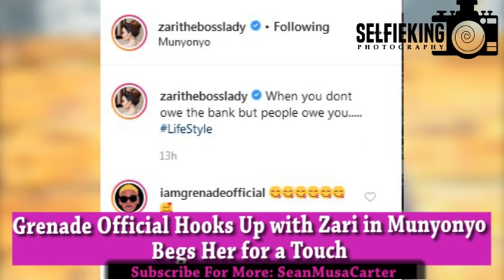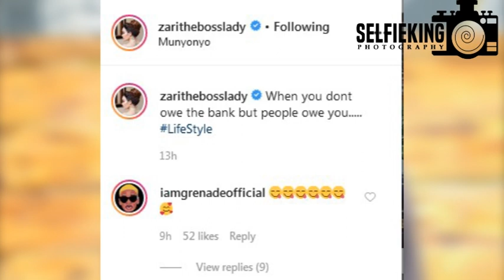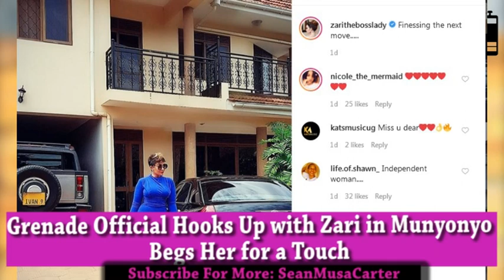Zari Hassan Hooks Up With Grenade Official, Their Romance Shocks Fans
A video clip of singer Grenade Official of "Mpulira Bibyo" hit song kissing and romancing socialite and business lady Zari Hassan has leaked and fans are in confusion.